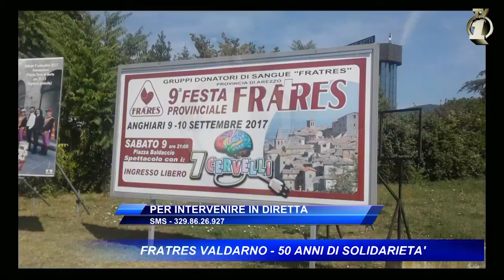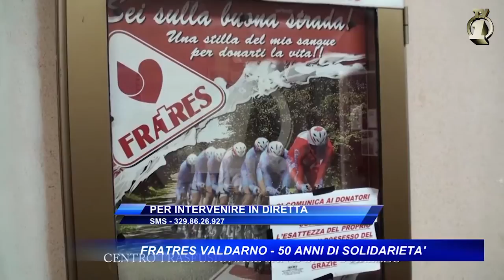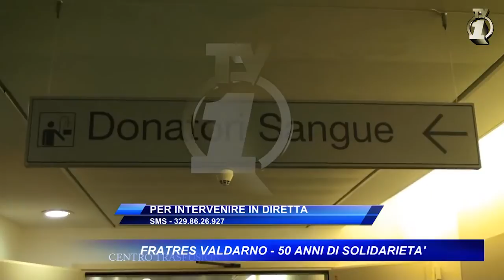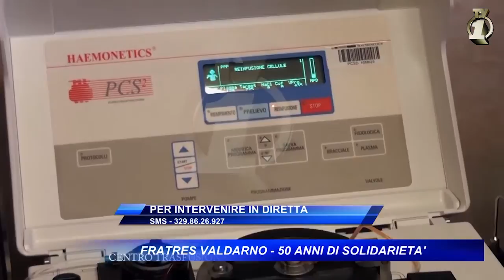Fratres Valdarno: 50 anni di solidarietà